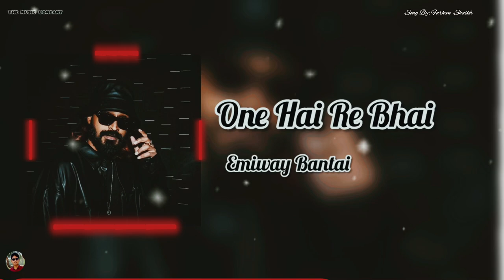𝐎𝐧𝐞 𝐇𝐚𝐢 𝐑𝐞 𝐁𝐡𝐚𝐢 [𝐄𝐦𝐢𝐰𝐚𝐲 𝐁𝐚𝐧𝐭𝐚𝐢] | 𝐒𝐥𝐨𝐰𝐞𝐝 𝐚𝐧𝐝 𝐑𝐞𝐯𝐫𝐛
hindi songsbollywood romantic songgurbaniemiway new songthe rishemiway bantai new songEmiway bantaigian hai aap full videomodi fan memegian hai aap full memeGian hai aapking of indian hip hopजियान है आप वायरल वीडियोgian hai aap full interviewemiway king of indian hip hopbhaiya ji gazab jian hain aapgian hai aap reactiongian hai aap part 2congressgian hai aap meme

Video is for knowledge purpose only.Copyright Disclaimer Under Section 107 of the Copyright Act 1976, allowance is made for "fair use" for purposes such as criticism, comment, news reporting, teaching, scholarship, and research.

Daku song Gangster song

Gunda
Trending songsbest tiktok songs 2024chillhopdakudaku song remixdaku song statusemraan hashmi songsgangstergunda moviegunda movie trailergunda trailertiktok viral songstrending tiktoktrending tiktok 2024tu hi meri shab hai
moti chainmoti chain mota paisamoti chain songMoti Chain Mota Paisa [slowed + reverb]moti chain mota paisa songmoti chain mota paisa slowed reverbmoti chain slowed reverb songmoti chain new songmoti chain moto paisaharyanvi songmoti chain mota paisa new songmoti chain mota paisa slowed reverb songsukki dc new songmoti chain motar paisa songwe are oneednitworld music videosukki dc ka ganabhola new songpunjab song angli ghumai jaata ne haryanvi song. angli ghumai jaata ne biru kataria song.  biru kataria new song.  haryanvi songs haryanavi. new haryanvi song. new haryanvi song 2023. new haryanvi songs.